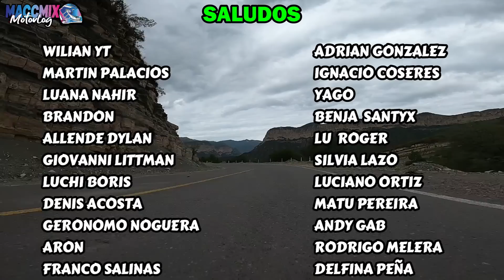se la puso al POLI 👊 y se pudrió 😱 / Observaciones Diarias #85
✅KWAI

Hola amigos como están? espero que disfruten el video, la idea siempre es y será sacarles una sonrisa y que pasen un buen momento. MUCHAS GRACIAS

 ✔SEGUILOS PARA ESTAR AL TANTO DE SORTEOS 😎